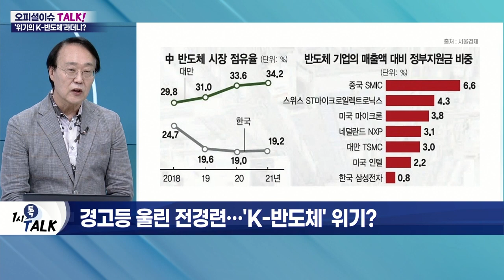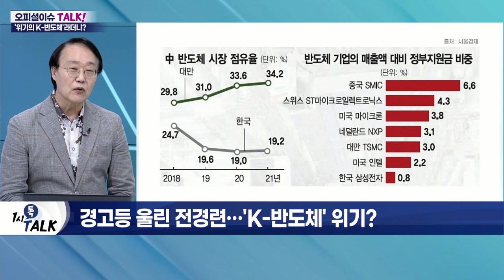[2분주식] 中 반 도체 시장... K-반도체 위기감으로 오나?_오피셜 이슈 TALK (20220513)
Q. 경고등 울린 전경련… 'K-반도체' 위기?
- 4월 전경련 보고서에서 반도체 위기 우려 언급
- 한국의 中 반도체 시장 점유율 하락
- 글로벌 반도체 기업 21개 중 15곳 정부 지원 풍부
- 삼성, 인텔 제치고 3년 만에 세계 1위 탈환
- 심상치 않은 대만의 반도체 산업 약진
- TSMC 시총, 삼성전자의 3배 수준